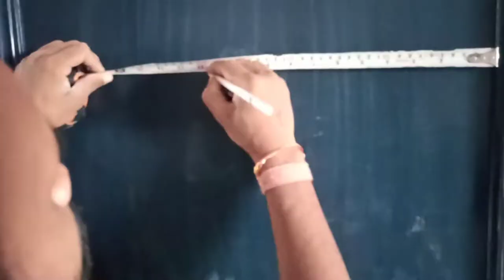How to install door viewer peephole Used by Door @ Hardik interior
How to install door viewer peep hole used. it door